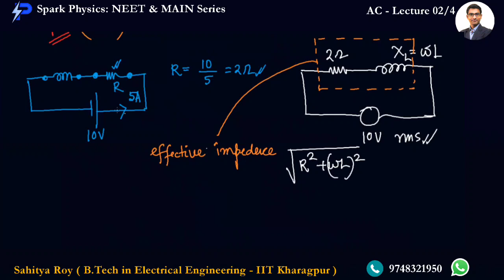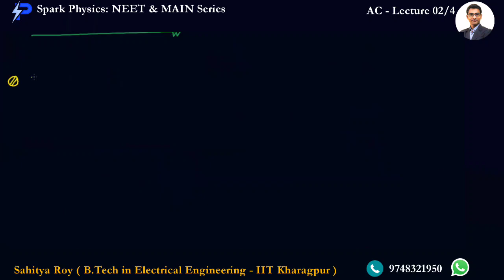AC Lecture 02/4 | Spark Physics : NEET & MAIN Series | Class XII | Sahitya Roy(IIT KGP)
🎯 Topic : AC Circuit Theory-2/2

👉 Previous Video :
👉 Next Video :
•  AC : Lecture 03/4 :

🤔📚👉 Ask your Doubts:
✔️📚👉 Get Notes Here:
✔️📚👉 Chapter-wise Practice Papers:

✔️ Topic Name : AC  ( Lecture 02 of 4 ) : AC Circuit Theory- 2/2